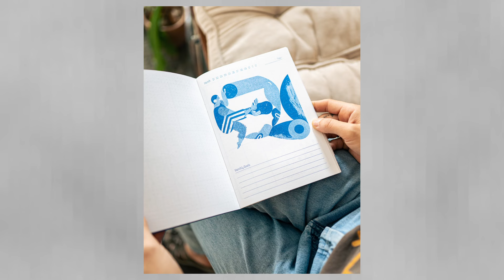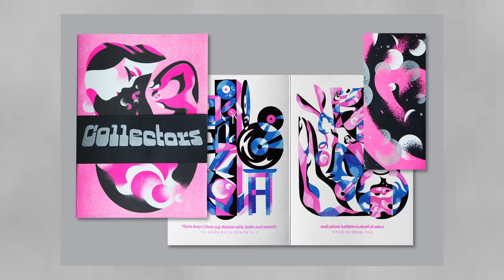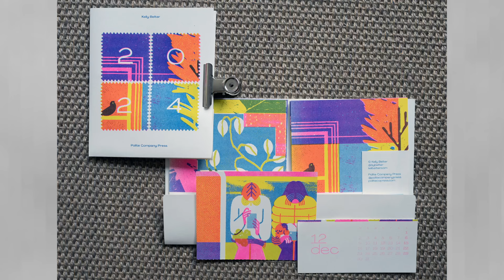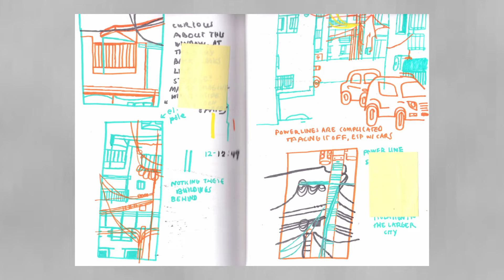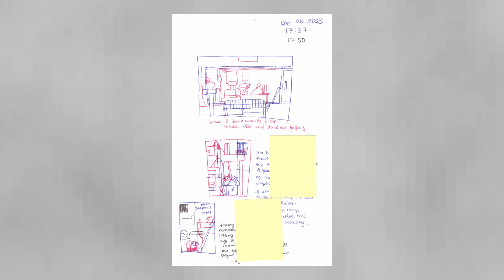Illustrator Kelly Belter on Making Art Interactive in Seoul, South Korea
I spent a morning chatting with illustrator and printmaker Kelly Belter in her Seoul studio. Discover how Kelly finds inspiration in the everyday, transforms sketches into stationary, and embraces the beauty of repetition. Take a little look around her studio, Polite Company Press, and enjoy her thoughts about her artistic process, making art interactive, and her unique approach to creativity.

Additional footage provided by Kelly Belter.
Thumbnail photo by @chrisdacanha

Video by Philip Brett
Produced by Steve Chang
Translation by Narae Lee